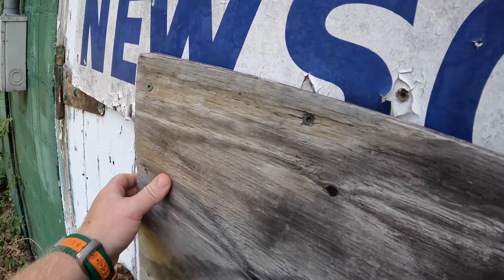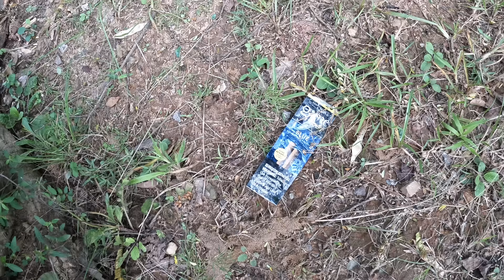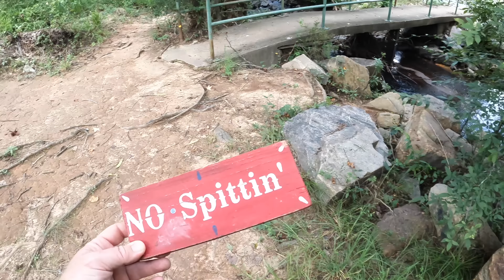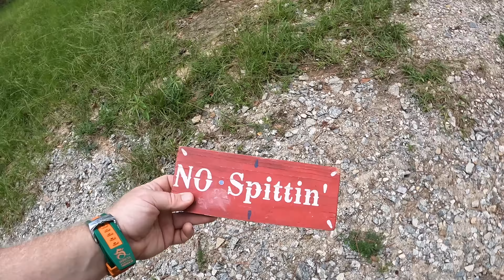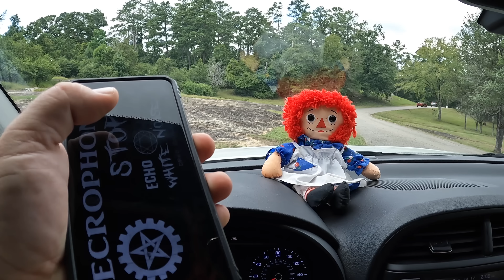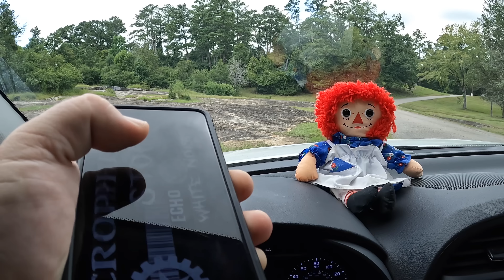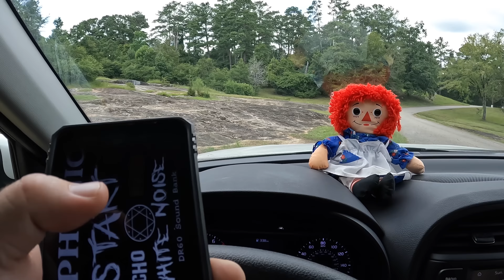TERRIFYING RANDONAUTICA EXPERIENCE - STALKER FOLLOWS ME AND TRIES TO START TROUBLE (INTENSE)